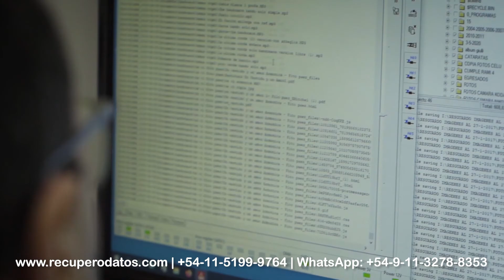RECUPERAMOS DATOS - Laboratorio de Recuperación de datos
RecuperoDatos.com es un Laboratorio Certificado, que cuenta con ingenieros de la UTN, con capacitación constante en el exterior y las mejores herramientas a nivel mundial.

No solo contamos con las mejores herramientas a nivel mundial, sino que somos desarrollamos y comercializamos nuestras herramientas y servicios (Pinout Research) a otros laboratorios y gobiernos (como la Policía de Alemania).

Tenemos una tasa de éxito mayor al 90% en nuestros trabajos de recuperación de datos.

Nuestro laboratorio tipo Boutique destaca por su nivel como el más preparado de Sudamérica, siendo así que hasta nuestra infraestructura está preparada exclusivamente para ser un laboratorio de recuperación de datos.

Si quieres enviarnos tu dispositivo dañado para recuperemos tus datos sigue los siguientes pasos

O sigue los pasos en el siguiente video y envialo a la siguiente dirección: La Pampa 2349

📍 Address: La Pampa 2349 - A, Belgrano, Capital Federal, Argentina

SERVICIOS BRINDAMOS A CLIENTES FINALES
Data recovery on hard drives and SSDs from PC, Notebook, and external.
Data recovery on SERVERS, NAS, SATA RAID and SAS RAID
Disk data recovery: SAS, SATA, IDE, SCSI.
Data recovery in MEMORIES, SD, Micro SD and PENDRIVES
Data recovery from Cell Phones - Tablets - Ipads – Mobile

RecuperoDatos.com is a certified Laboratory that has UTN engineers with a lot of certifications and courses all around the world and the best tools to work. We also develop and sell tools of our creation and Pinout Reseach Services to another laboratories and goverment (German Police)

We have a sucess rate over 90% in our data recovery process.

Our Boutique lab is the most prepared in South America, the infrastructure is specialized to exactly be a data recovery lab.

To send your device to our lab please follow the next

Address: Pampa 2349 Office A - Belgrano.
Name: Hugo Adrián Francisconi
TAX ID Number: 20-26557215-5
City: Ciudad Autónoma de Buenos Aires
Country: Argentina
Post code: 1428